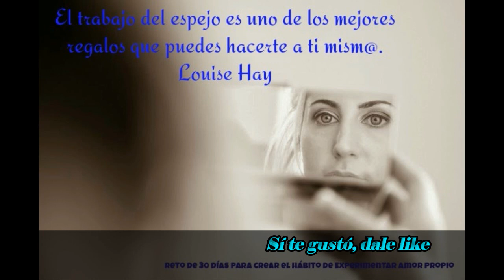Día 13 Miro mi cara en el espejo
AplicaInteligenciaEmocionalAfectivay Espiritual